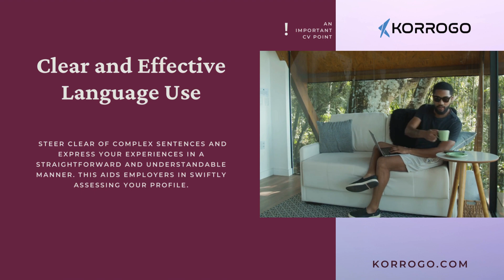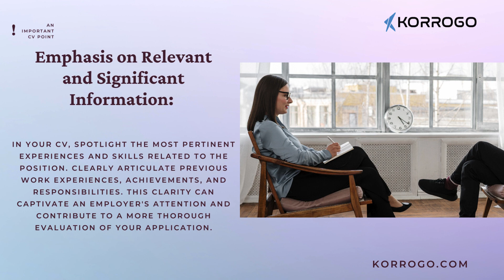CV Success Unveiled Individual Triumphs, Crisp Communication, Relevant Focus